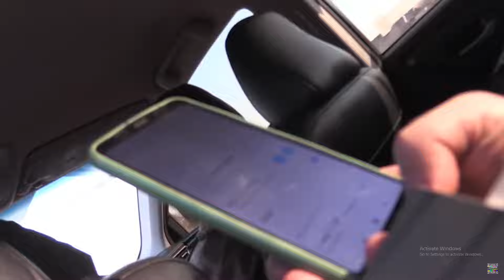Mariupol Refugees Speak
"Tell Them I'm Alive" a special reportage by Russia24 TV channel.